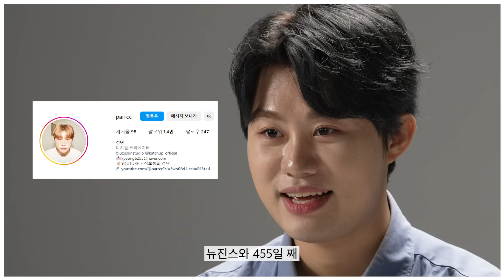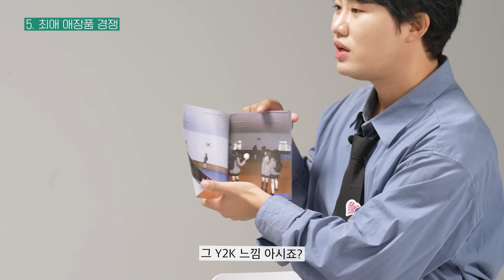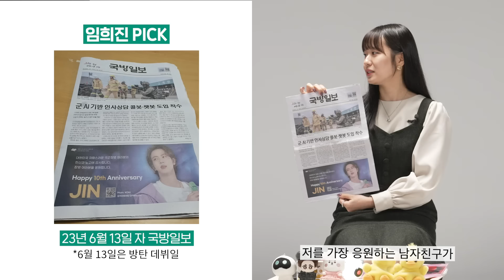[이맛에덕질하나] EP04. 어디까지 들어봤니? 케이팝 편!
[이맛에덕질하나] EP.04 케이팝 덕후 편 🎤

남다른 덕력 하나로 세상에 활기를 선사하는 사람들이 있다?!😉
덕질로 하나되는 시간, “이맛에 덕질하나”

🎵K-POP에 진심인 덕후들에게 들어보는
포카를 위한 앨범 구매 횟수, 팬활동 경험 횟수,
AI 가사 듣고 노래 맞추기, 최애 애장품 경쟁까지!
지금 바로 케이팝 편을 만나보세요 📺

다음 편에도 많은 기대와 관심 부탁드려요! 👏

🎉[EVENT] 시청 소감 댓글 이벤트
하나TV에서 선보이는 ‘이 맛에 덕질하나’ 4화
케이팝 편 어떠셨나요?
4편을 본 시청 소감과 다음 덕질 분야를 추천하는
댓글을 남겨주시면 추첨을 통해 맛있는 치킨을 드려요🍗

🎥이벤트기간 : 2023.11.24(금) ~ 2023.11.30(목)
🎥당첨자발표 : 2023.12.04(월) / 본 게시글 내 댓글 발표
🎥당첨자선물 : BHC 포테킹 후라이드+콜라1.25L× 5명

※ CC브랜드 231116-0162